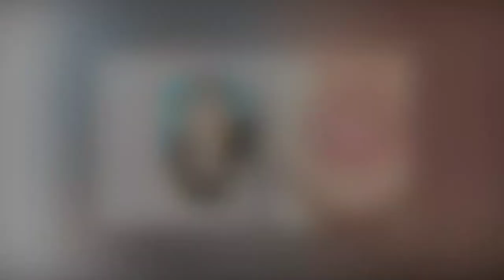Pete Davidson Net Worth - Pete Davidson Stand Up - Peter Michael Davidson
Peter Michael Davidson, better known as Pete Davidson is a 27 years old American comedian and actor. He is best known for being featured as one of the cast members on NBC’s late-night live comedy sketch show “Saturday Night Live”. He is also known for his appearance on MTV shows “Wild ’N Out”, “Guy Code”, and “Failosophy”. As of 2021, Pete Davidson net worth is estimated to be around $8 million.